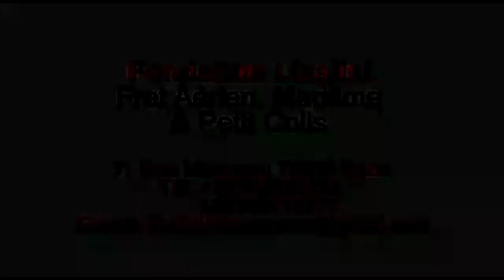Anniversaire Surprise De WERRASON Fait Par Ma SYLVIE MPATA Invité HERITIE WATA, SANKARA Azui 12 WENG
Anniversaire Surprise De WERRASON Fait Par Ma SYLVIE MPATA Invité HERITIE WATA,KISSIDJORA,ZACHARIE BABASWE Botala Ndenge  SANKARA Azui 12 WENGE Humiliation